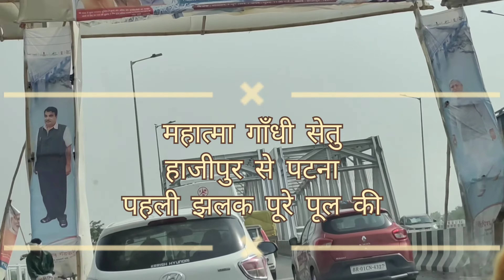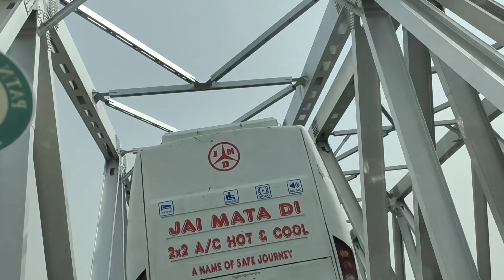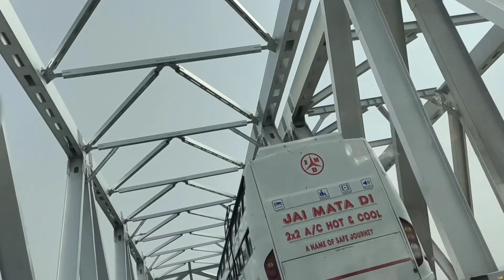महात्मा गांधी न्यू सेतु | पटना से हाजीपुर | गंगा ब्रिज